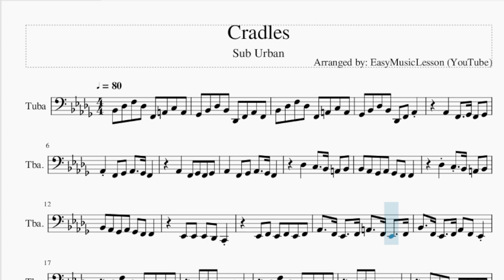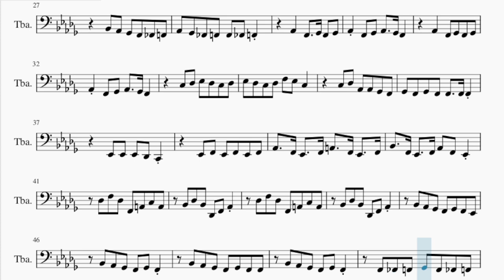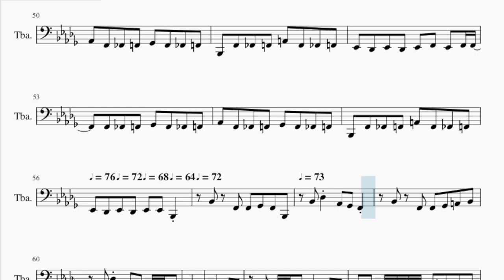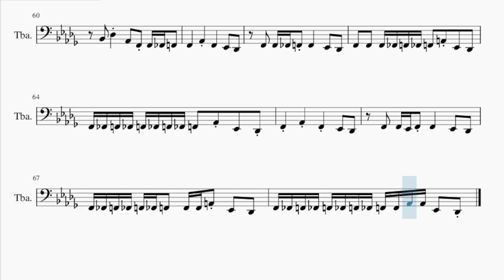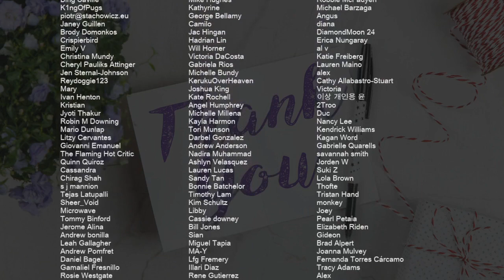Tuba Sheet Music: How to play Cradles by Sub Urban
Comment and let us know how the videos have helped you. It keeps us going! :)Here is a sheet music/tab video on the song Cradles by Sub Urban on the tuba. A tuba sheet music arrangement which is transposed to notes that are easily played by tuba, for the song Cradles by Sub Urban.

EasyMusicLesson2 teaches you to play the your favorite instrument, through well-arranged sheet music so that you too can learn how to play Cradles by Sub Urban on the tuba as fast as you can. A tuba sheet music with backing tracks to help your play the song better.

Chords of Tuba arrangement:
Bb Min   F Maj   Gb Maj   Db Maj   Bb Min   F Maj   Gb Maj
Db Maj   Bb Min   F Maj   Gb Maj   Db Maj   F Maj   Gb Maj
Db Maj   Bb Min   F Maj   Gb Maj   Db Maj   Bb Min   F Maj
Gb Maj   Db Maj   Bb Min   F Maj   Gb Maj   Db Maj   Bb Min
F Maj   Gb Maj   Db Maj   Bb Min   F Maj   Gb Maj   Db Maj
Gb Maj   Db Maj   F Maj   Gb Maj   Db Maj   Bb Min   F Maj
F Maj   Gb Maj   Db Maj   Bb Min

Melody notes of Tuba:
Bb2 Db3 F3 Db3 F2 A2 C3 A2
Gb2 Bb2 Db3 Bb2 Db2 F2 Ab2 F2
Gb2 Bb2 Db3 Bb2 Db2 F2 Ab2
Ab2   F2   Gb2 F2 Gb2
Ab2 F2 Gb2 Ab2   Gb2 F2
Db3   C3   Bb2 A2 Bb2
Bb2 Ab2 Gb2 Ab2 Gb2 F2 F2
Eb2 Eb2 Eb2 Db2 C2
Eb2 F2 Eb2 F2 Eb2 F2
Ab2   F2 Eb2   F2 A2   F2 Eb2   F2
Bb2   F2 Eb2   F2 Ab2 F2 Eb2
Db3 F3 Db3 F2 A2 C3 A2
Bb2 Db3 Bb2 Db2 F2 Ab2
Bb2 Ab2 Gb2 F2 Gb2 F2 Eb2
Bb2 Ab2 Gb2 F2 Gb2 F2
Bb2 Ab2 Gb2 F2 Gb2 F2 F2
Bb2 Ab2 Gb2 F2 E2 F2
Ab2 Gb2 E2 F2 F2
Ab2 Gb2 E2 F2 F2 E2 F2
C3 Db3 Eb3 Db3 C3 Db3
Eb3 Db3 C3 Db3 F3 Eb3 C3
C3 Db3 Ab2 Ab2 Gb2 F2
Gb2 F2 Gb2 F2 F2   F2 F2
F2 E2 F2 Gb2 F2 E2 F2
Ab2 F2 E2 F2 Gb2 F2 E2 F2
Bb1 F2 E2 F2 A2 F2 E2 F2
Eb2 Db2 Eb2 Db2 Eb2 F2 Eb2 F2 F2
Eb2 Db2 Eb2 Db2 Eb2 Eb2 Bb1
Bb2 F2 F2 Gb2 F2
Bb1 Bb2 Db3 Ab2 Gb2
F2   Bb2 F2 F2
Gb2 A2 Bb2 Bb2 Db3 Ab2
F2 F2 E2 F2 F2   Ab2
F2   Eb2 Db2 F2 F2 E2
F2 F2   Eb2 Db2 F2 F2
F2 E2 F2 E2 F2 A2 Eb2 Db2 F2 E2 F2
E2 F2 E2 F2 E2 F2 Ab2 Eb2 Db2 F2
F2 F2 Eb2 F2 F2   Eb2 Db2
F2 E2 F2 E2 F2 E2 F2 F2 F2 A2 Eb2
Db2 F2 E2 F2 E2 F2 E2 F2 E2 F2 F2 Ab2 Ab2
Eb2 Db2